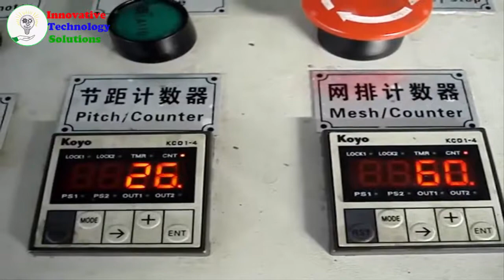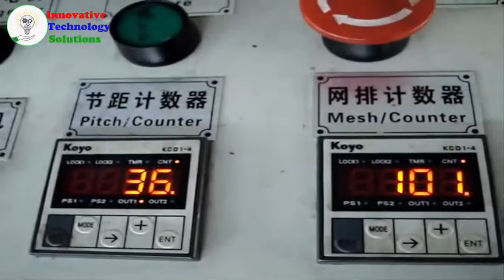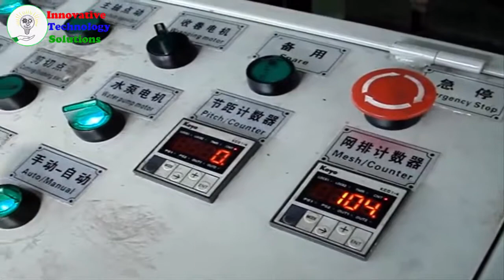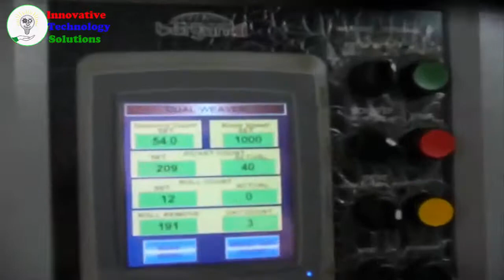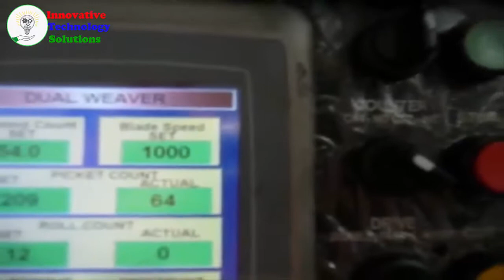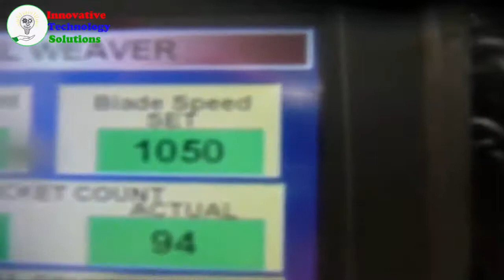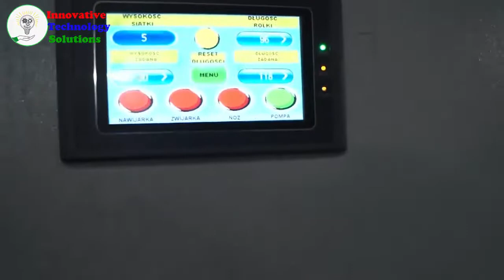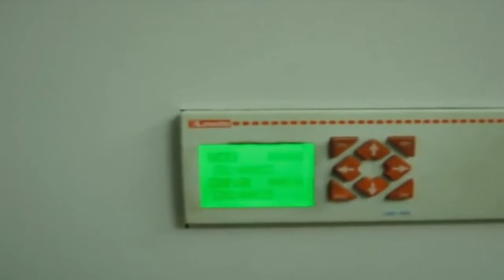Discover inside factory , awesome technology automatic chain link fence machine.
Automatic chain link fence making machine with a compact reel roll or volume, redundant system of rolling nets roll makes the machine more versatile